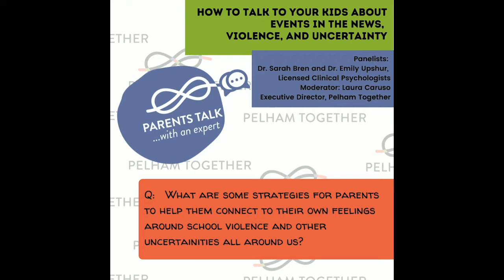12/21/21: Q5, What are some strategies for parents to deal with their own worry and uncertainty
How to talk to our kids about difficult topics, question 5.